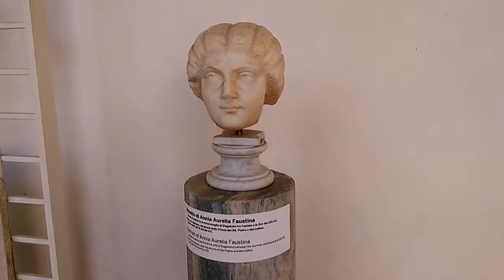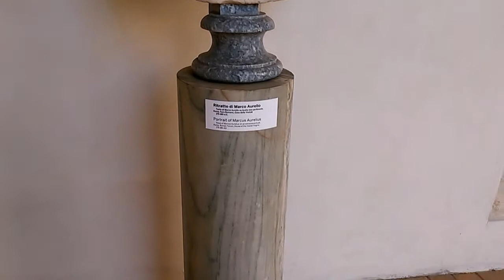Video of part of the baths of Diocletian museum, Rome, showing the statue group of Mars and Venus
Mars and Venus group at the baths of Diocletian museum